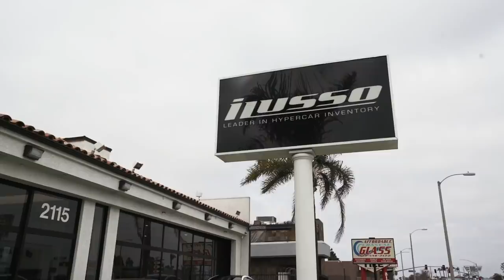I Missed My Flight So I Bought a SUPERCAR to Drive Home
Edmond ( @Edmond_Mondi )
Houston ( @HoustonCrosta )

FOLLOW THE ROYALTY CREW